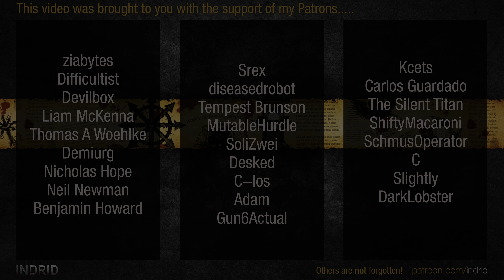Age of Wonders: Planetfall | Assembly Voidtech - 7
Ekeron The Forgotten awakens to make planetfall.

AI: Extreme
Destination: Imperial World
World Size: Large
Landmass: Pangea
Players: 7
Score Victory: Off
Doomsday: On
Unifier Victory: On
Domination: On
Hero Resurgence: Auto Combat only
Max Heroes: 6
Max Hero level: 20

Race: Assembly
Secret Technology: Voidtech

Background: Veteran
Colony Supplement: Military Detachment
Commander Loadout: Voidtech Close Combat
Vice: Kleptomaniac